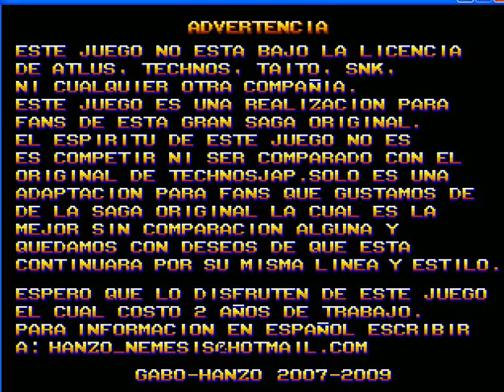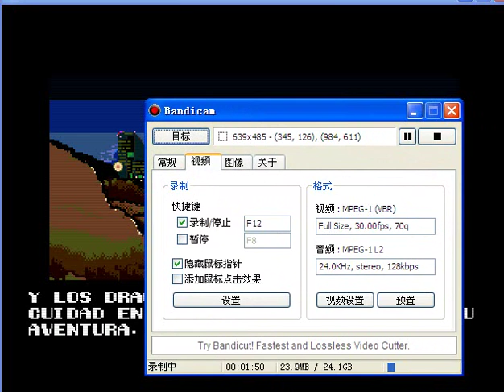Double Dragon Gaiden OpenBOR gameplay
双截龙外传